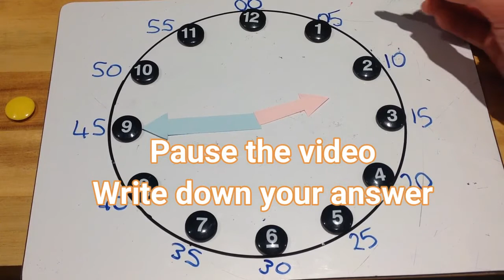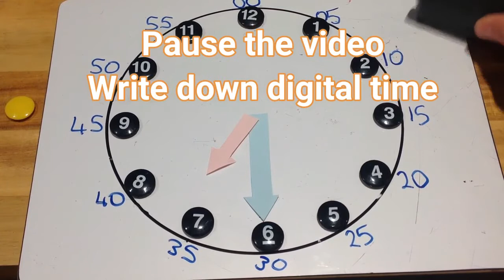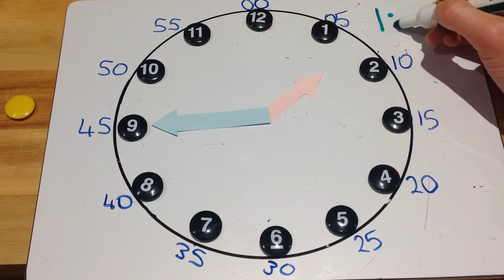Telling the Time - Activities with Miss Coogan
In this final video in her 'Telling the Time' series, Miss Coogan has a few activities for you. Watch the video to test your time telling skills!